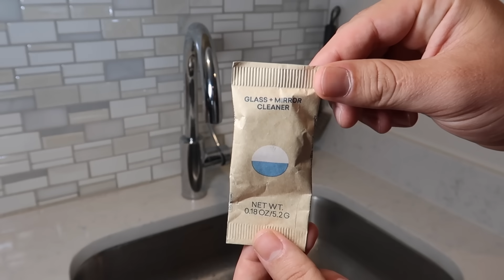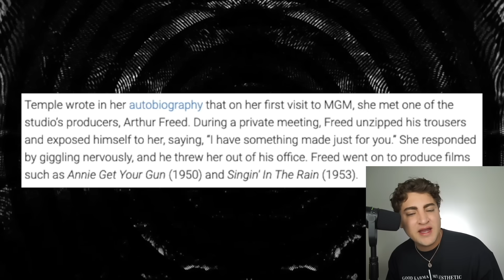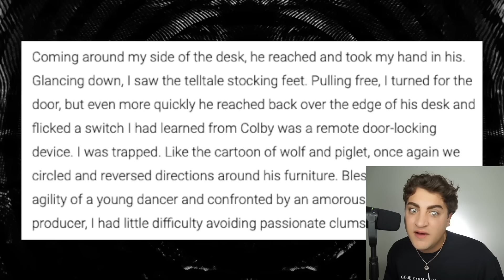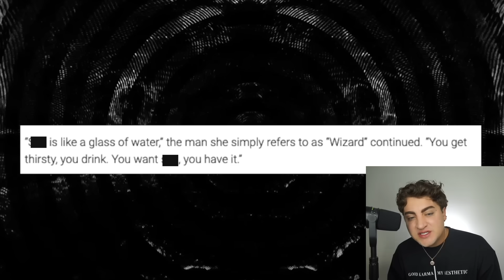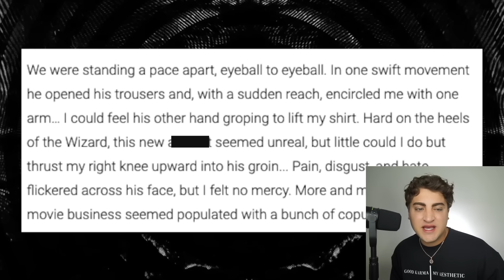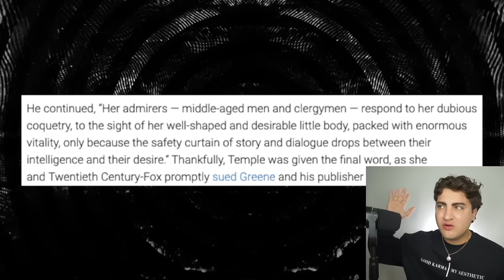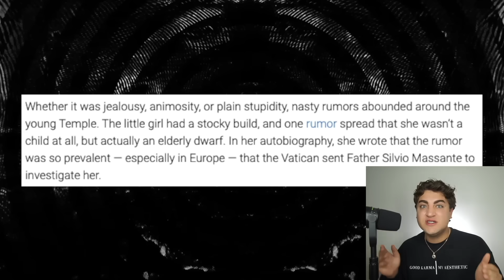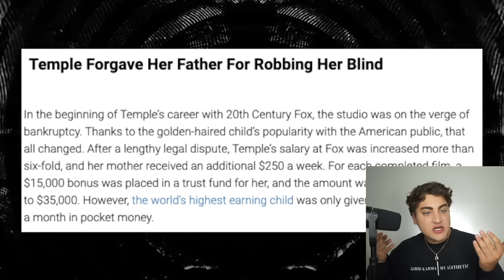Shirley Temple: The Tragic Life of America's Sweetheart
ShirleyTemple was one of the first child stars in History. She was America's sweet heart during the Great Depression and society depended on her for entertainment during dark times. Even though it seems like Shirley had an amazing up bringing, her career was filled with tragedies. From the time she was 3 years old she was exploited by Hollywood and had to give up her body to succeed.

Thank you Like A Girl Atheletic Club for the amazing LAG sweatshirt!

Sloan YouTube
9994 Sowder Village Sq # 502